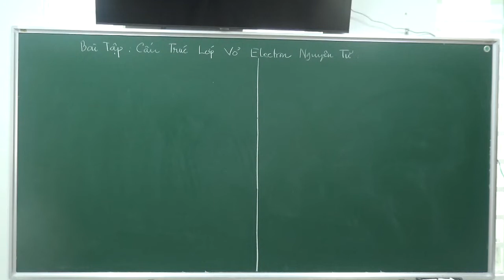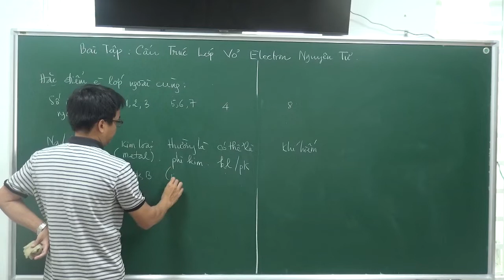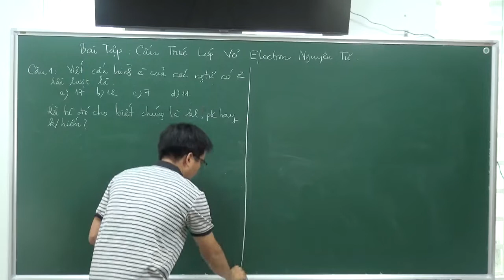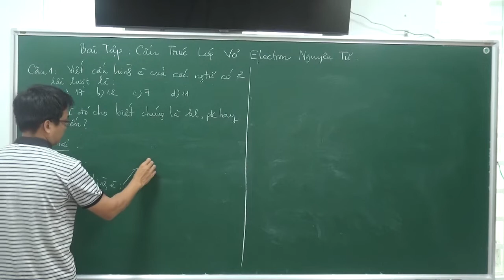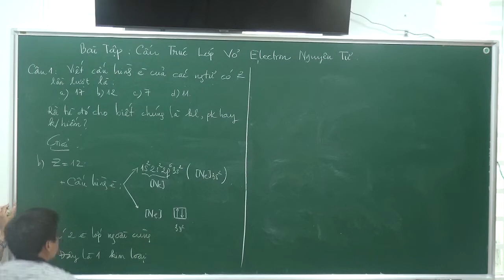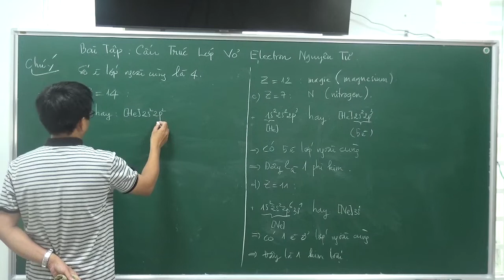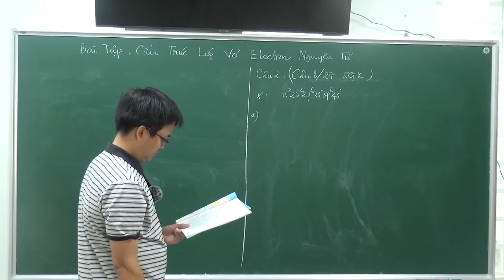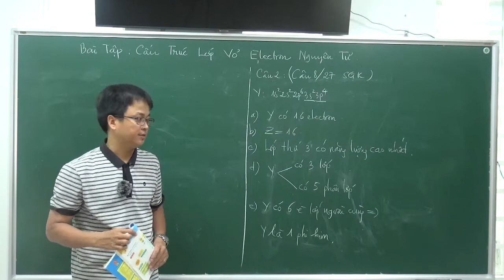HOÁ HỌC 10 - BT Bài 3: Cấu trúc lớp vỏ electron nguyên tử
Bài tập Bài 3: Cấu trúc lớp vỏ electron nguyên tử